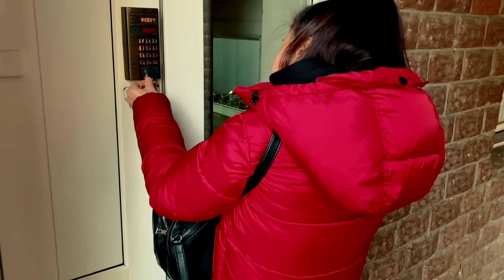Моя Мама превратилась в Зомби - Nerf Zombie Apocalypse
Мама Дениса превратилась в Зомби в реальной жизни - Nerf Zombie Apocalypse in real life